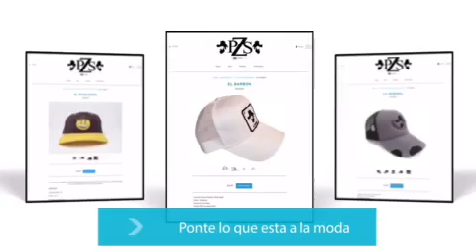CONJUNTO AGUA AZUL//SOMOS PROHIBIDO//ESTRENO 2019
LO MÁS NUEVO DE CONJUNTO AGUA AZUL PZS NEW HOUSE

DERECHOS DE EDICION RESERVADOS
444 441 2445 DJ CRIS Y AL 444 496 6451 DJ RVR 📳